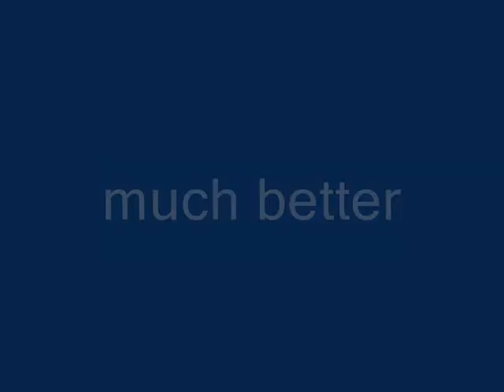Diet Coke & Mentos II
This is my second and third attempts